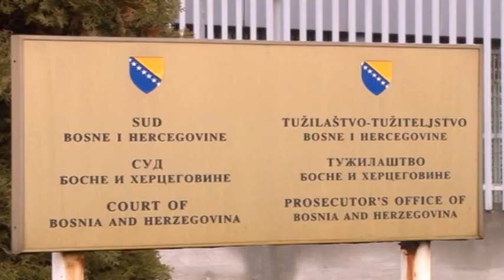Pripreme za neustavni praznik: Zakon jasan, pravosuđe nijemo!